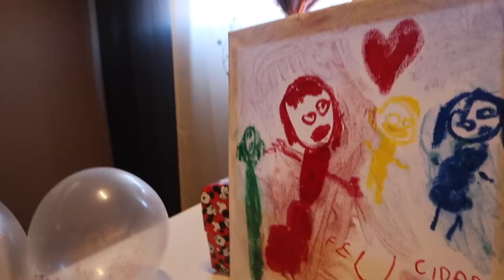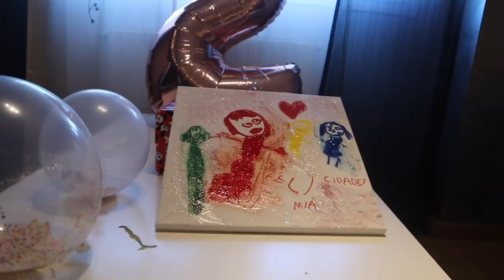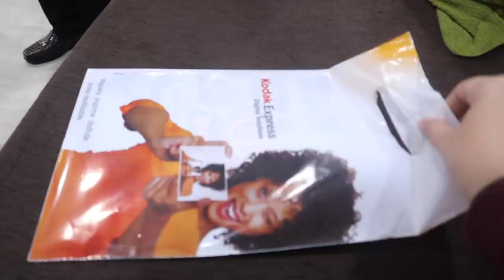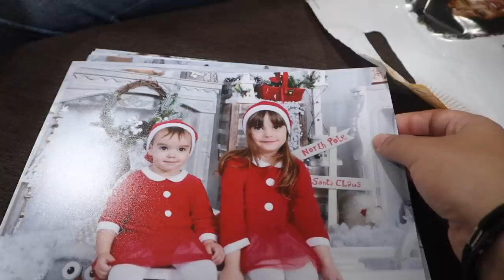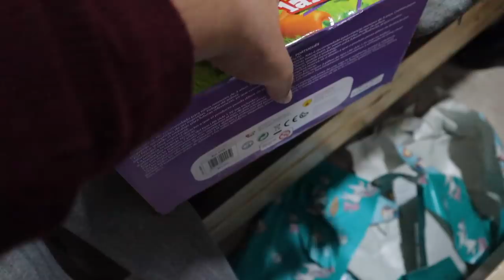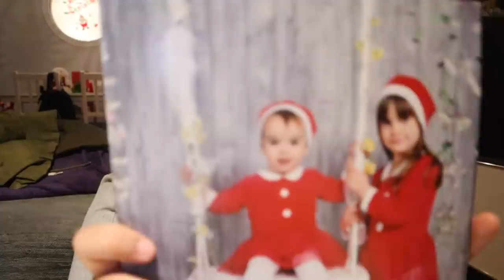🎂🎉 MIA CUMPLE 2 AÑOS + LA REACCIÓN MÁS INESPERADA 🙄😅 🎄VLOGMAS 7 🎄